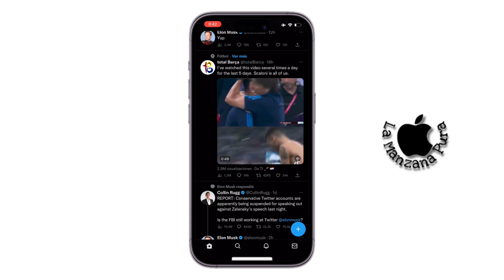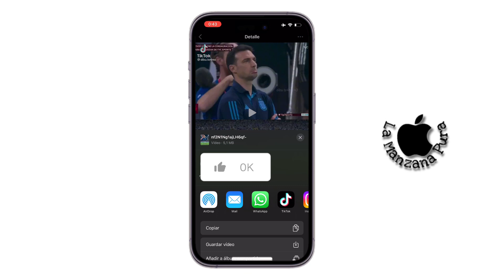DESCARGAR videos de Twitter en DOS Pasos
app twsaver